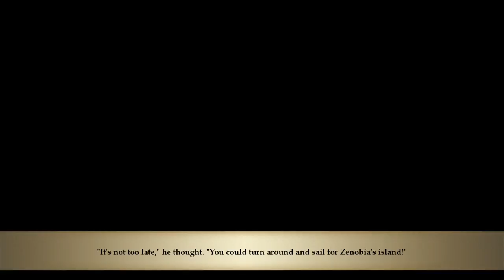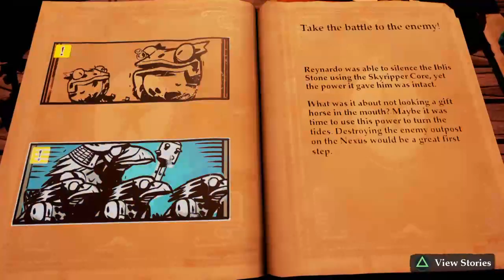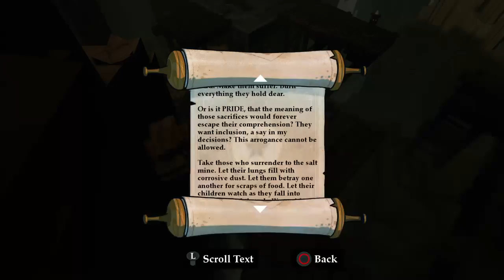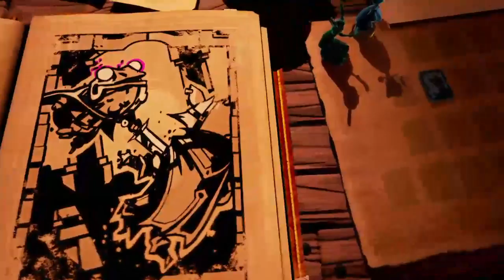Story #17 For a Fistful of Ducats